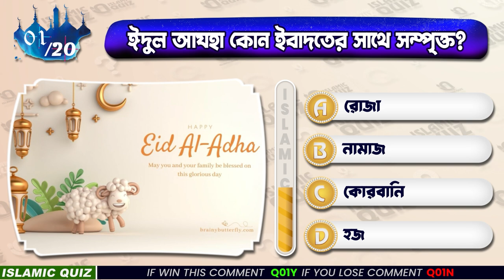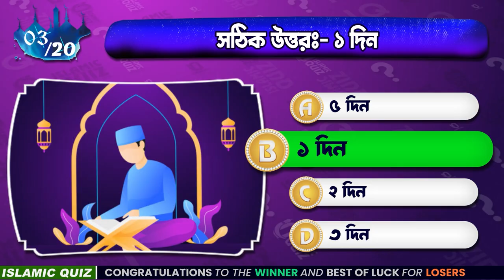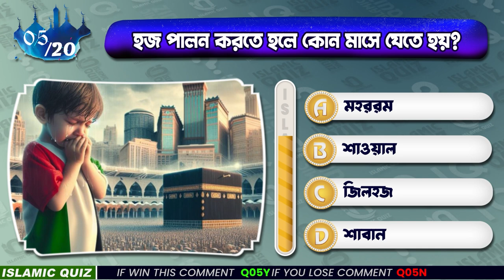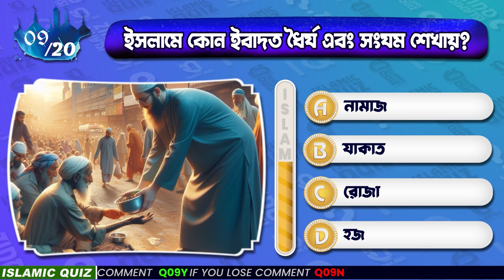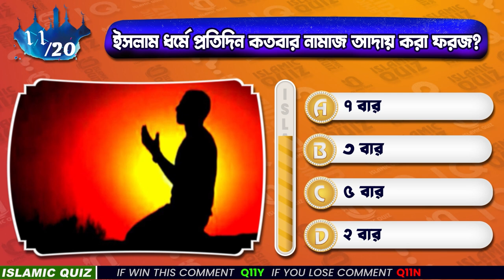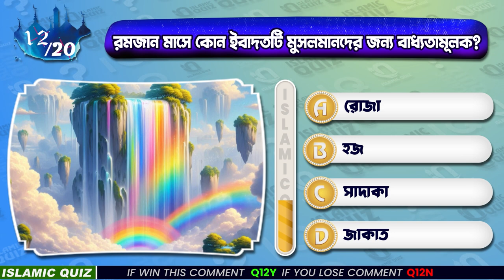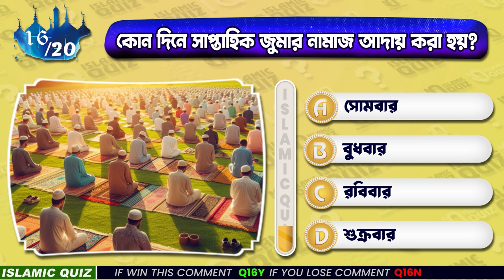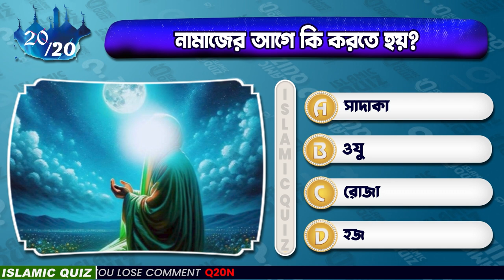ইসলামিক প্রশ্ন উত্তর | Islamic Quiz Bangla - Test Your Islamic Knowledge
ইসলামিক প্রশ্ন উত্তর | Islamic Quiz Bangla